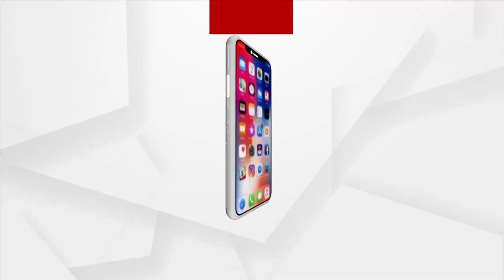Cuttack: No Road, No Vote, Innovative protest by villagers of Mahanga for Construction of Road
Villagers of Mahanga Panchayat, Gotara Panchayat have been deprived of road facilities for many years, for which they face many problems in the transportation. So, this time, villagers came up with an innovative protest for the construction of road in their village.